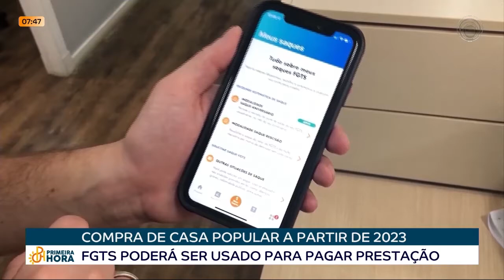13-09-22 - Governo autoriza a utilização do FGTS para pagar prestação de financiamento da habitação